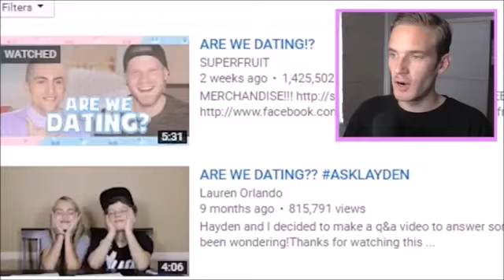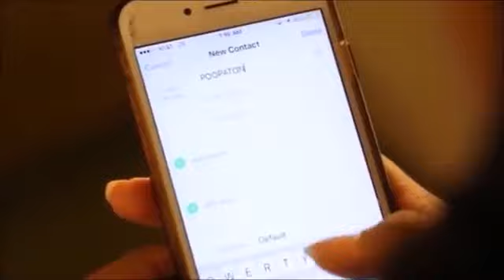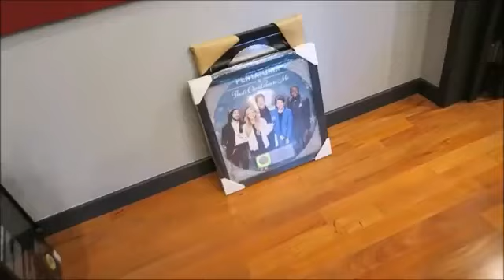Celebrities And Youtubers Talking About Pentatonix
This was another collab with the amazing Mia from PTX Updates!

I'm judging you so hard right now.